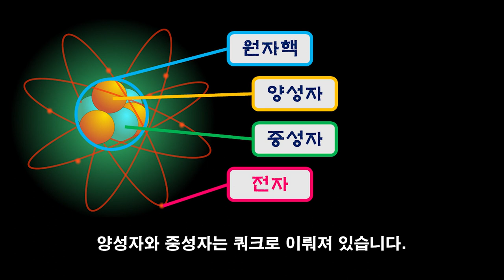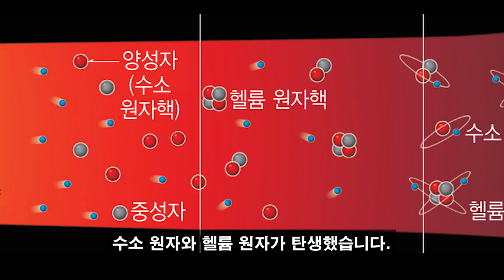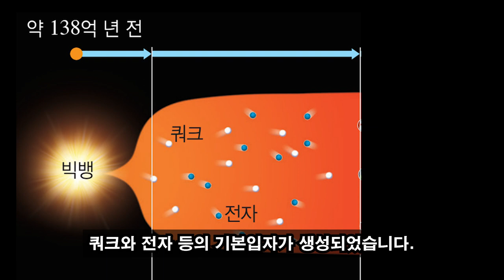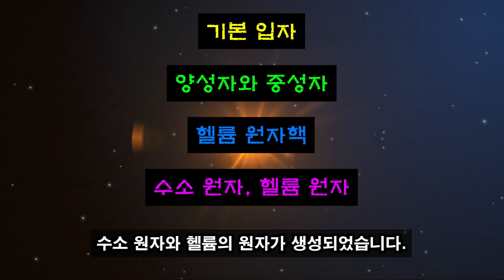[짧게 보는 과학 상식] 빅뱅과 초기 원소의 생성 - 한 눈에 보는 고1 통합과학 길라잡이 (002)